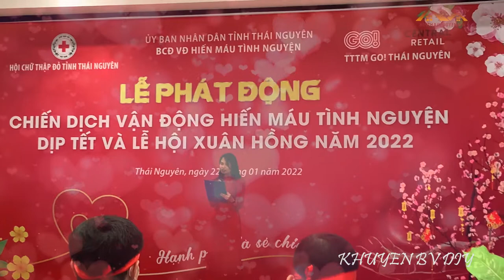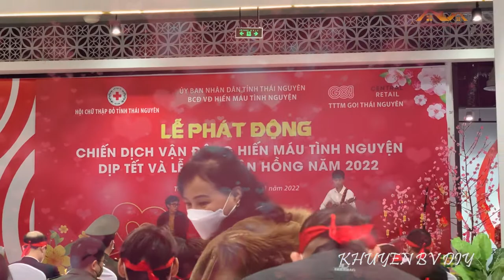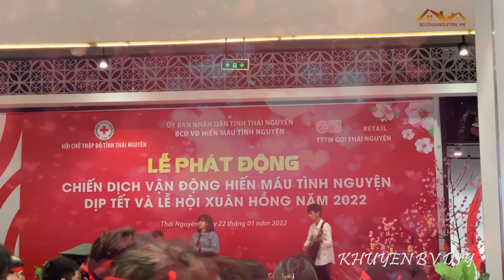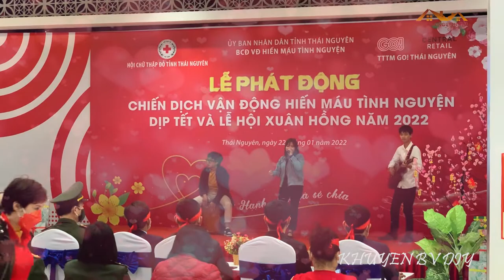Tập_5 - NGÀY HỘI HIẾN MÁU NHÂN ĐẠO Thái Nguyên - Trải nghiệm cùng KHUYEN_BV_DIY - TTTM GO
Hiến máu cứu người là một nghĩa cử cao đẹp, thể hiện truyền thống tương thân tương ái của dân tộc Việt Nam. Hôm nay Khuyen_BV_DIY giới thiệu tới các bạn hình ảnh ngày hội hiến máu tình nguyện tại Thái Nguyên, diễn ra tại Trung tâm thương mại GO, với sự tham gia nhiệt tình của các bạn trẻ, các tình nguyện viên.
Mong sao sau khi xem xong video sẽ lan toả tinh thần tương thân, tương ái, tình yêu, sự đoàn kết trong tất cả mọi người, nếu thấy video hay, xin hãy “LIKE, SHARE, SUBCRIBER” để ủng hộ kênh nhé. Cảm ơn mọi người.
[P/S: Nếu mọi người có nhu cầu trao đổi, tương tác kênh YTB, vui lòng inbox mình theo messenger - rất vui khi được giao lưu, học hỏi kinh nghiệm với mọi người. Xin chân thành cảm ơn và chúc mọi người thành công, vui vẻ, hạnh phúc và giàu có]
Video thuộc bản quyền của Sàn giao dịch bất động sản, nhà đất Thái Nguyên - bdsthainguyen.vn. Mọi liên hệ xin hãy gọi số điện thoại (zalo): 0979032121 (Mr Bế Viết Khuyến), hoặc liên hệ Email: , Chúng tôi luôn nỗ lực mang đến cho quý khách hàng thông tin nhanh chóng, chính xác, nhằm mang đến giá trị đích thực cho khách hàng, giúp khách hàng lựa chọn được mặt hàng bđs, nhà đất có tiềm năng tăng giá cao, đầu tư hiệu quả.
Khi cần giao lưu, tương tác để phát triển kênh vui lòng inbox cho mình theo đường